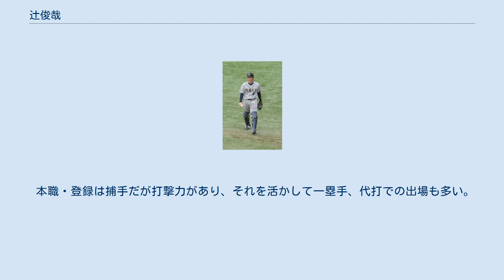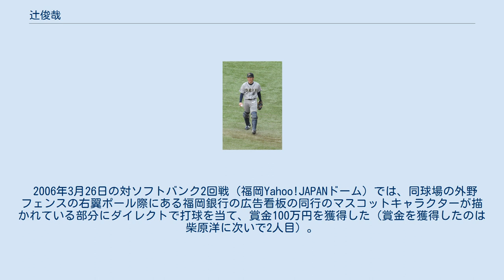辻俊哉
辻 俊哉（つじ としや、1979年7月14日 - ）は、山梨県甲府市出身の元プロ野球選手（捕手、右投右打）、アマチュア野球指導者。
現在は国士舘大学硬式野球部監督。
 甲府工業高校時代は第79回全国高等学校野球選手権大会に出場し、3回戦敗退。
 東都大学野球の国士舘大学では1年春からレギュラーとなり、リーグ戦全試合出場で4年時は主将も務めるが1部昇格はなし、2001年のドラフト5巡目でロッテに指名され、入団。
 2002年、当時正捕手だった清水将海の怪我や、里崎智也・橋本将らの伸び悩みなど、チームの捕手難の事情の中、1年目にして6月に一軍昇格。
プロ初本塁打を満塁本塁打で飾り、41試合に出場した。
里崎・橋本に続く3番手捕手として一軍に定着したが、自軍が大量リードしている際に途中交代でマスクを被る事が殆どで、大抵は左投手に対してのスタメン・代打で起用され、一塁か指名打者に入る事が多かった。
 2006年は、開幕から右の代打として頭角を示し、里崎の故障の際には代役を務め、後半は橋本の極度の不振により2番手として出場機会を増やし、シーズンを通して初めて1軍に居続けた。
 2006年11月、早川大輔との交換トレードでオリックスへ移籍。
 2007年は12試合、2008年は9試合出場にとどまる。
 2009年は、一軍選手の相次ぐ故障やその打力を買われ、6月3日の中日戦で、プロ入り初の「5番・一塁手」として出場するなど、移籍後最多の25試合に出場。
 2010年はわずか5試合の出場と出場機会が減った。
 2011年も8試合の出場に留まったが、二軍ではこの年入団したエバン・マクレーンとバッテリーを組み、マクレーンが一軍に昇格した際もバッテリーを組んで2勝貢献した。
 2012年と2013年は5試合の出場に留まり、2013年10月30日戦力外通告を受けた。
 引退後は指導者に転身し、2014年4月より母校国士舘大学のコーチに就任、同年12月1日付で同大監督に抜擢され就任。
 本職・登録は捕手だが打撃力があり、それを活かして一塁手、代打での出場も多い。
 2006年3月26日の対ソフトバンク2回戦（福岡Yahoo!JAPANドーム）では、同球場の外野フェンスの右翼ポール際にある福岡銀行の広告看板の同行のマスコットキャラクターが描かれている部分にダイレクトで打球を当て、賞金100万円を獲得した（賞金を獲得したのは柴原洋に次いで2人目）。